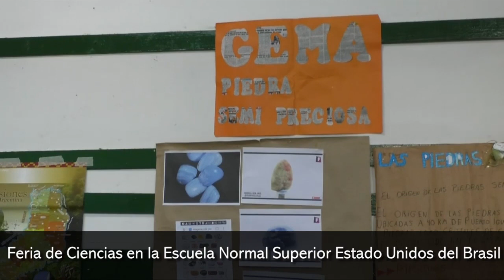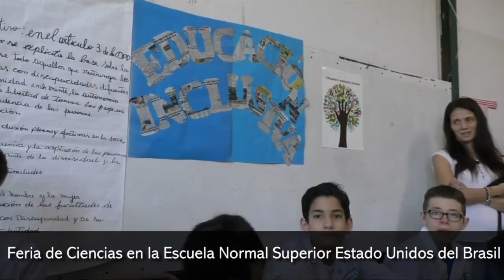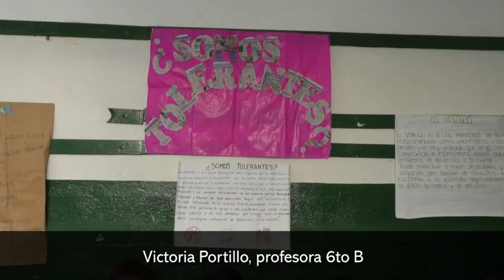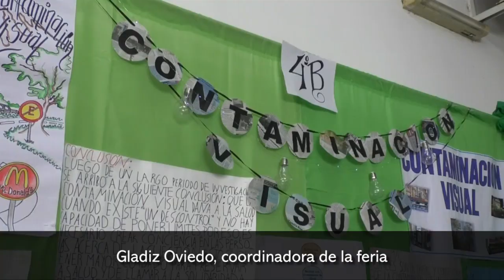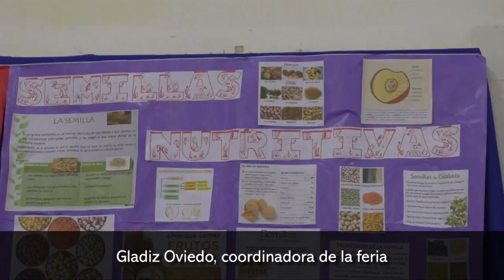Feria de Ciencias en la Escuela Normal Superior Estado Unidos del Brasil